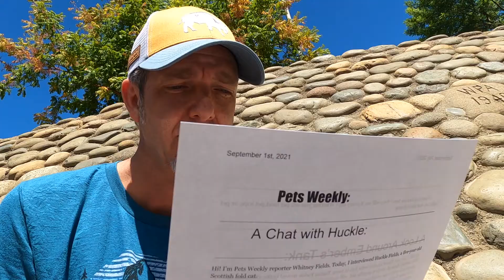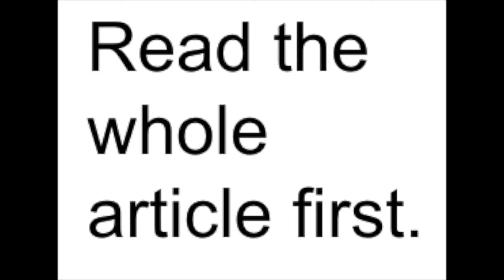Writing an Article Summary